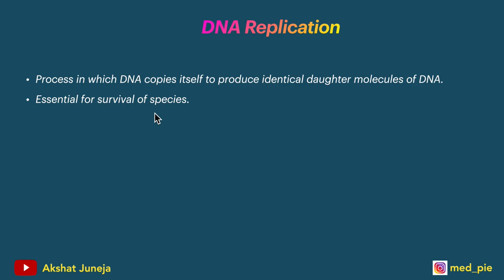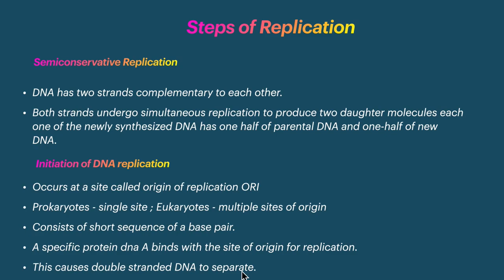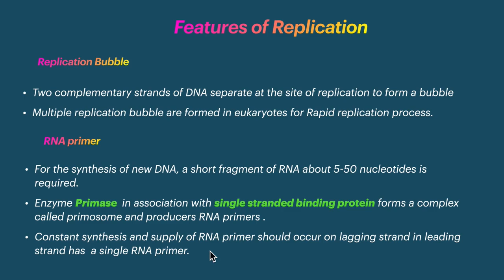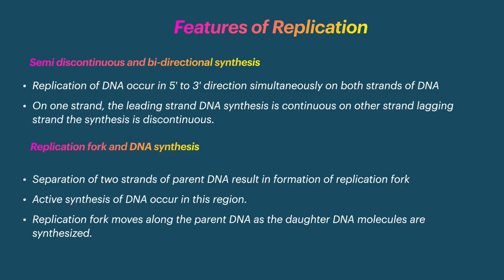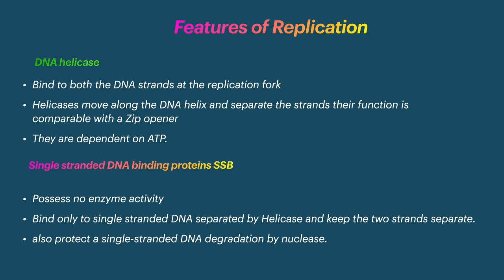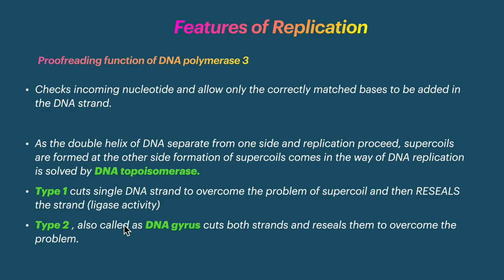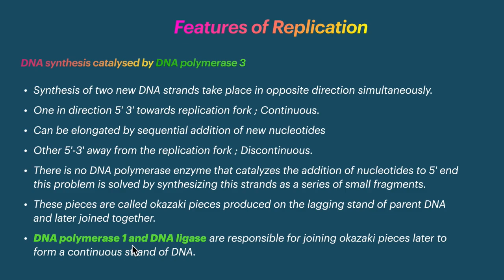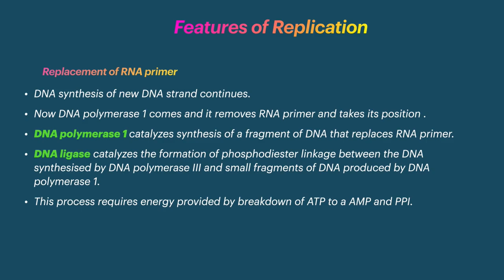DNA Replication | Molecular Biology Video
DNA Replication | Molecular Biology | Explained in easy manner! Remove the fear of Biochemistry Cycles and Relax,Rock.

If link not clickable, search MBBS Notes on Telegram